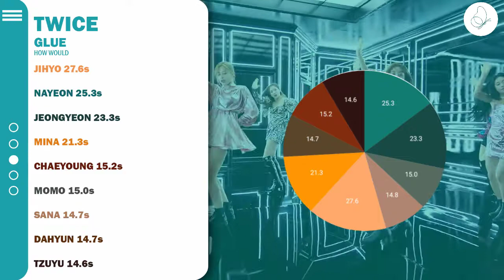How Would Sing TWICE 'GLUE' By 9MUSES/Line Distribution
All Rights Administered by Loen Entertainment

Artist: 9MUSES
Song: Glue
Album: -
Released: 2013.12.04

●My bias: Nayeon

Who is your bias?